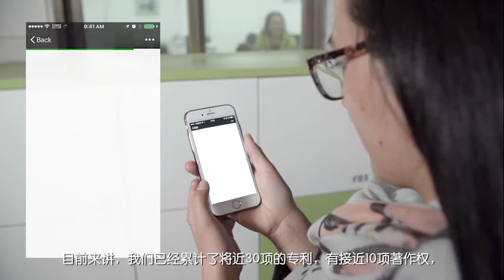Geeku Corporate Exhibition Video